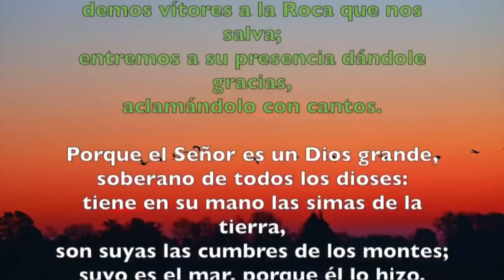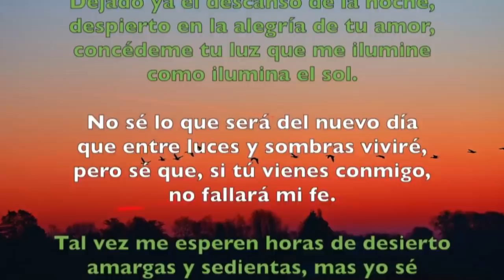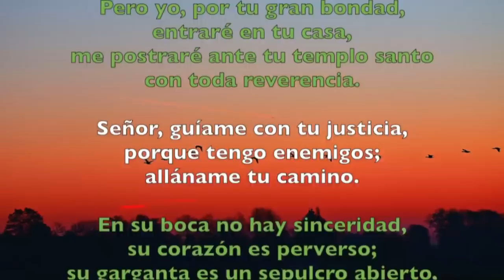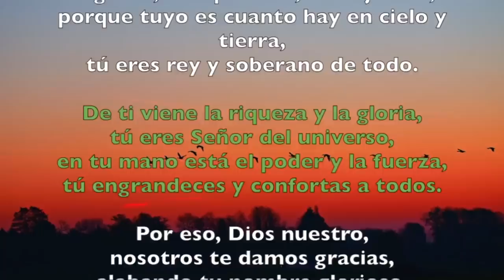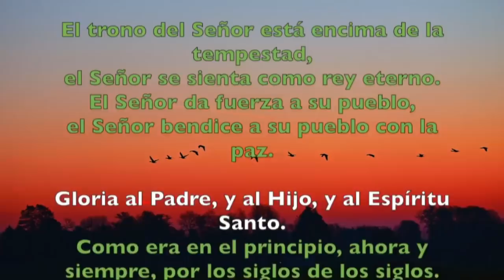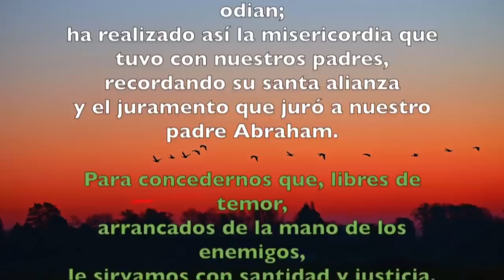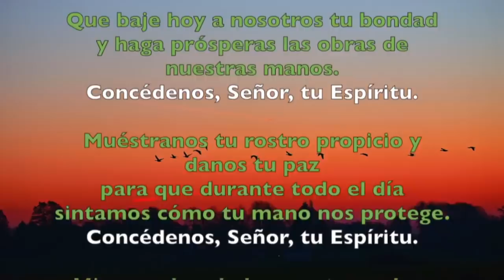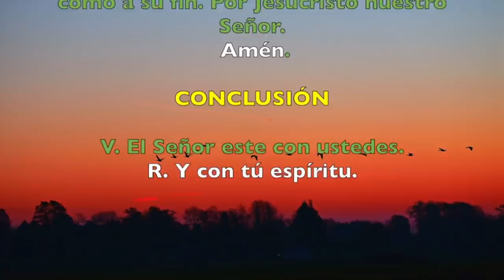Oración de la mañana (Laudes), LUNES I semana T. Ordinario | Padre Sam